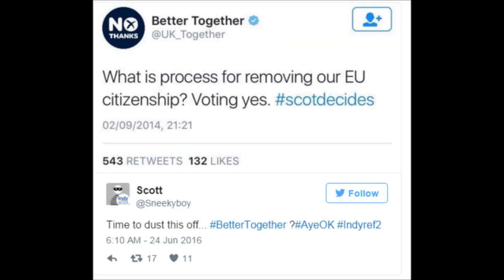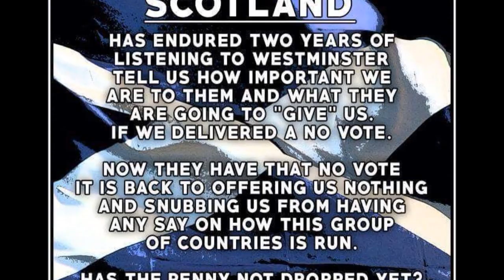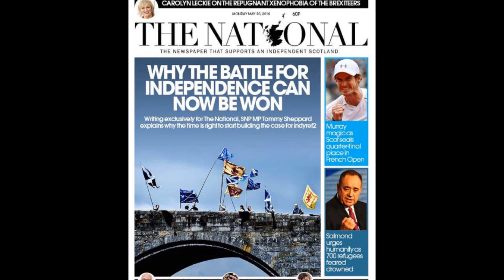Scotland Your country needs you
A united Scotland can build a country that their children can be proud of and get rid of Westminster Tories. FOREVER